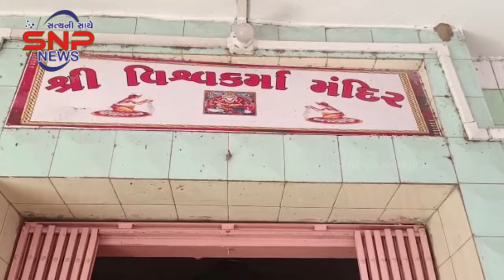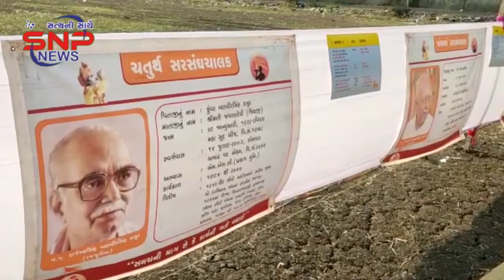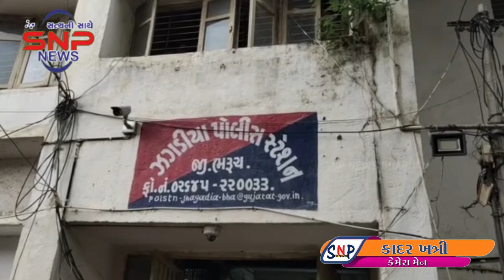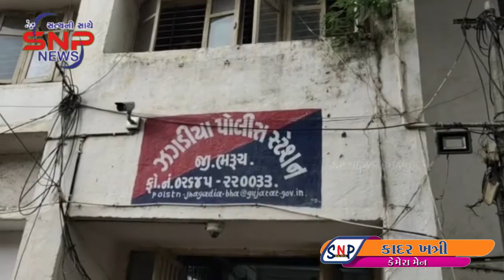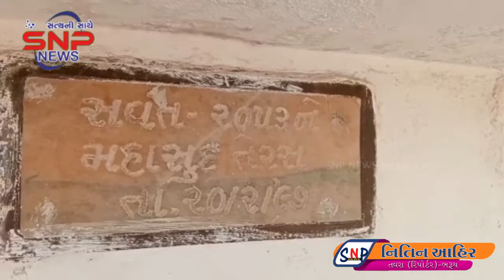SNP NEWS BHARUCH : 14/02/2022 (ALL NEWS)